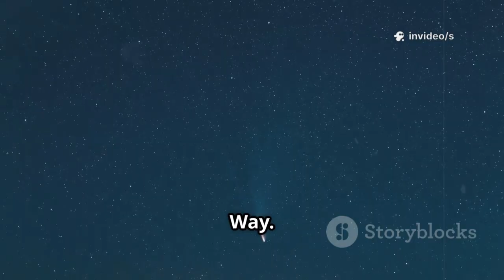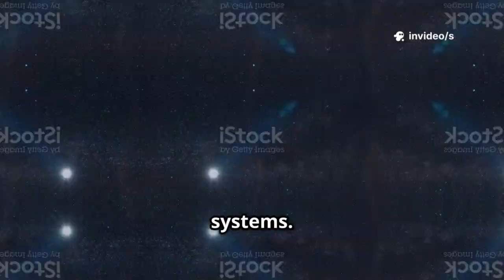James Webb Telescope CONFIRMS 3I/ATLAS Is Enormous—Larger Than Thought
The James Webb Space Telescope has delivered a groundbreaking update on 3I/ATLAS, confirming that the interstellar object is far more enormous than earlier estimates suggested. Initial observations placed it within a relatively small size range, but Webb’s precision infrared data shows that 3I/ATLAS could be several times larger, making it one of the most massive interstellar bodies ever detected passing through our solar system.

This revelation forces scientists to rethink previous models of its trajectory, light reflection, and composition. A larger body means greater gravitational influence, which could explain earlier anomalies in its motion and brightness that puzzled researchers. Its sheer scale suggests it may have originated from a powerful stellar nursery or been expelled from a massive planetary system far beyond our own.

The finding has also reignited speculation about its unusual nature. If 3I/ATLAS is both vast and unusually stable, could it represent more than a natural fragment of rock or ice? Some researchers are cautiously revisiting theories of artificial construction, echoing debates once stirred by ‘Oumuamua.

For now, Webb’s confirmation elevates 3I/ATLAS into one of the most significant cosmic mysteries of our time. Whether a natural giant from the depths of another star system or something even stranger, its presence challenges humanity to look deeper into the unknown.